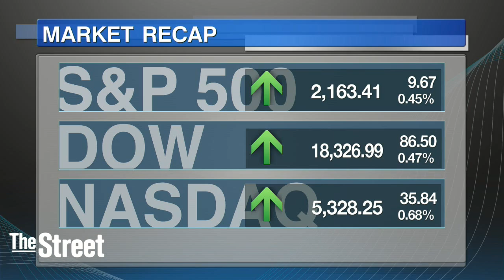West Texas Intermediate Crude Surges as Russia Says It Will Participate in Production Cuts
U.S. stocks closed higher Monday as oil prices gained steam and Wall Street looked ahead to the start of earnings season.